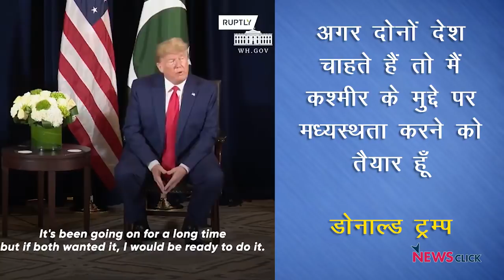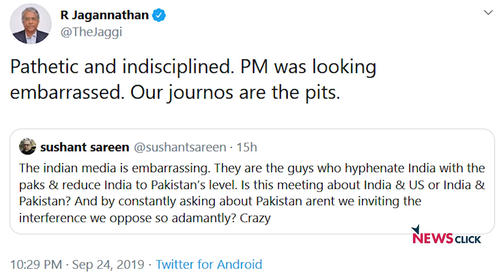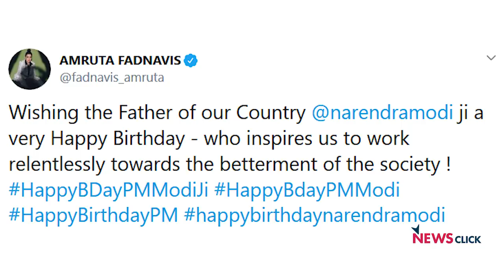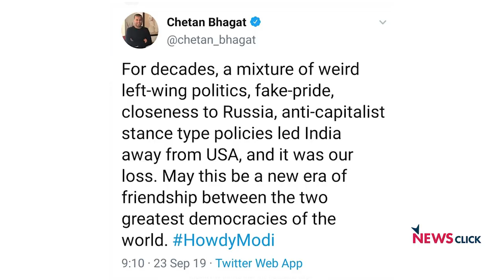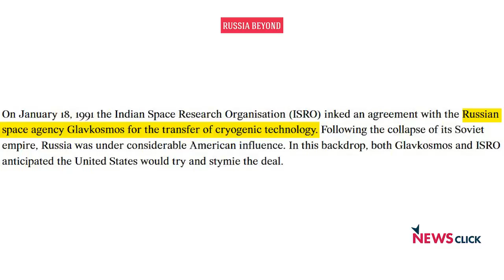मोदी, गोदी और ट्रम्प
अमेरिका के ह्यूस्टन शहर में 'हाउडी मोदी' कार्यक्रम संपन्न हुआ। नरेंद्र मोदी ने जिस तरह से ‘अबकी बार ट्रंप सरकार’ का नारा दिया वह बिल्कुल मुनासिब नहीं था। एक तरफ़ जहां प्रधानमंत्री मोदी ट्रंप को गले लगे रहे थे, वहीं दूसरी तरफ ट्रंप दोहरा रवैया दिखाते नज़र आ रहे थे। न्यूज़चक्र के इस एपिसोड में वरिष्ठ पत्रकार अभिसार शर्मा मोदी की अमेरिका यात्रा का विश्लेषण कर रहे हैं।